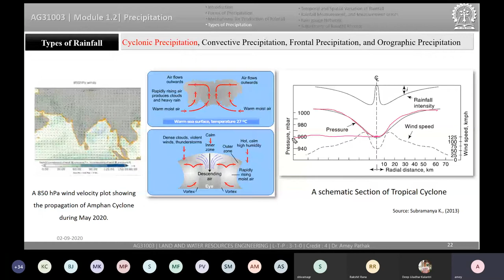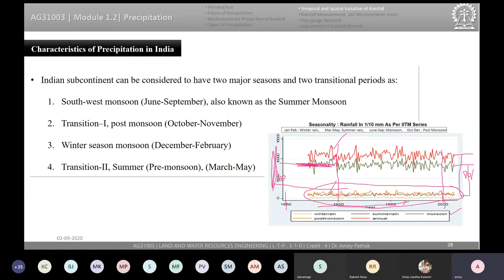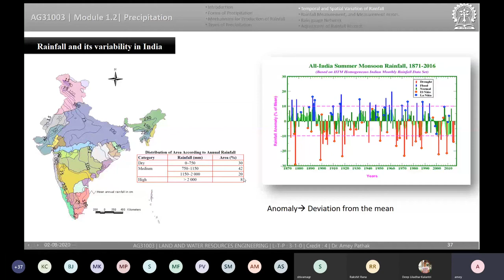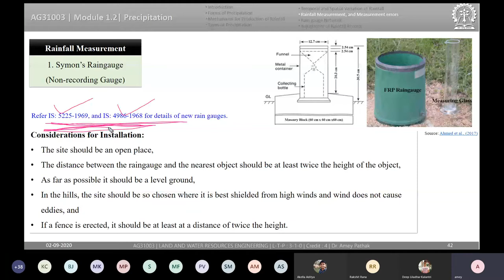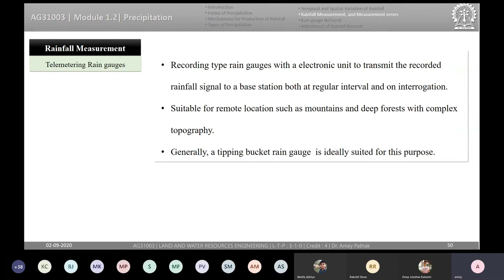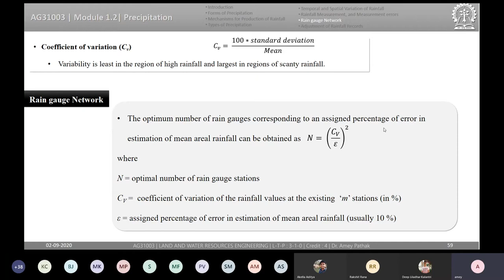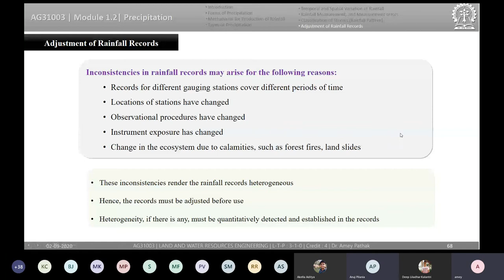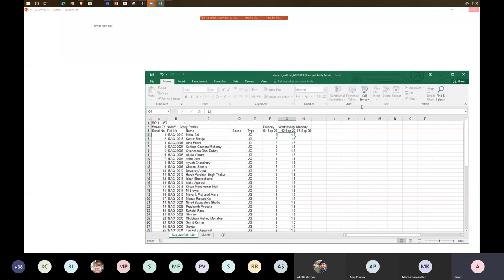M1 L2 Land and Water Resources Engineering- Rainfall part4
Course: Land and Water Resources Engineering